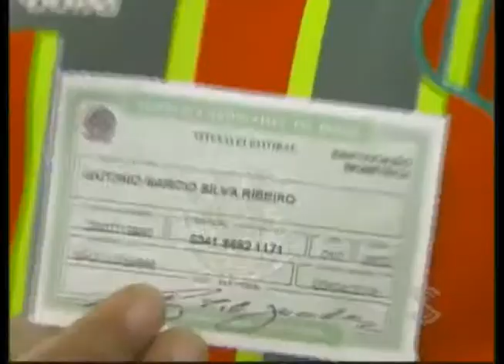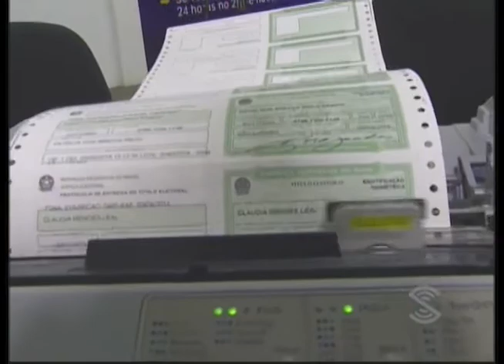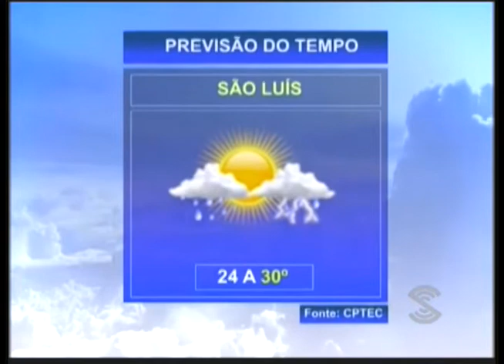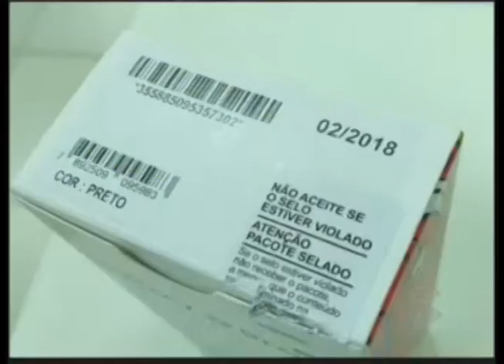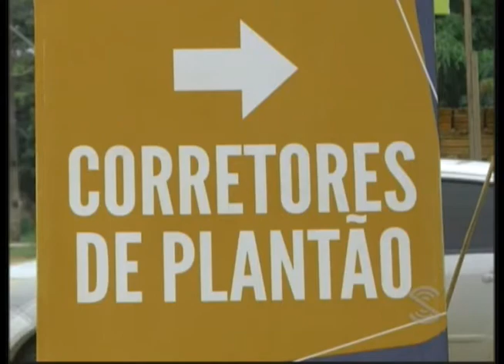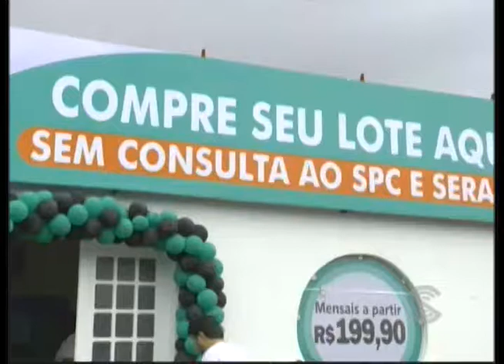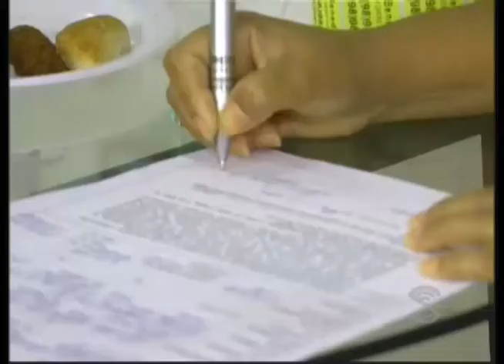Jornal Notícias de Caxias 2ª Edição de 10.04.2018